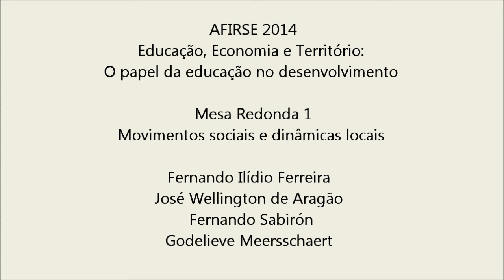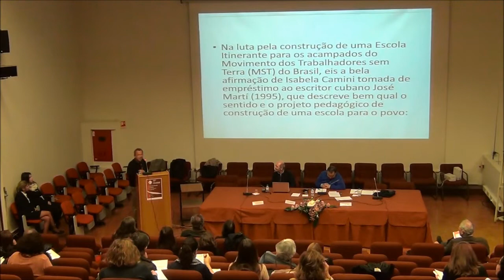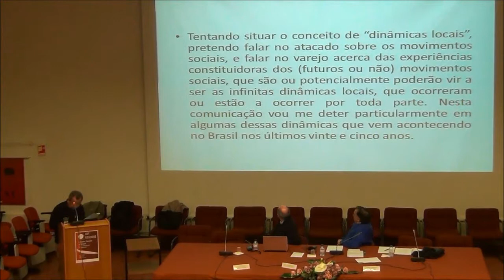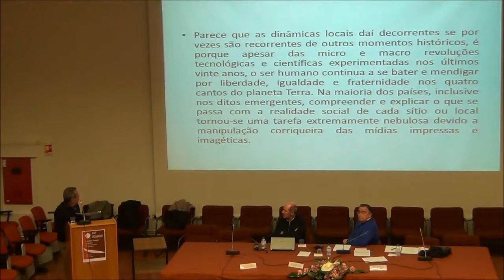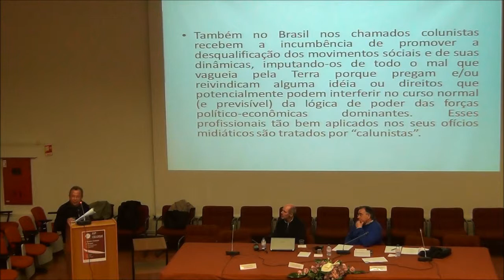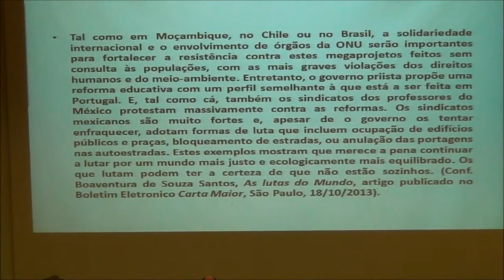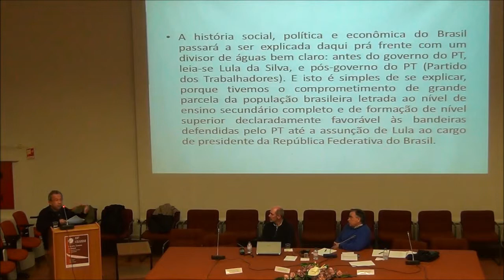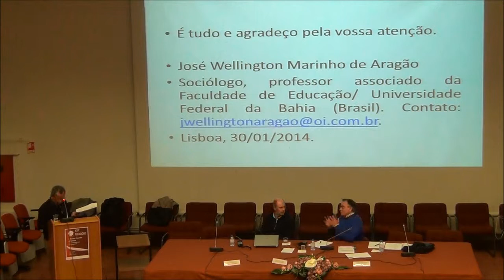AFIRSE 2014 | Mesa redonda 1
Fernando Ilídio Ferreira, José Wellington de Aragão, Fernando Sabirón, Godelieve Meersschaert
Movimentos sociais e dinâmicas locais
30 de janeiro de 2014
IEUL | Anfiteatro